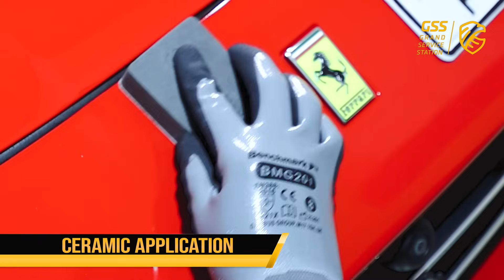Nano Ceramic Exterior | Grand Service Station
If you are looking for long-term effective protection for your car’s exterior, our Exterior Ceramic service is the ultimate choice.

In addition, it provides a strong, ceramic protective layer with enhanced gloss characteristics bringing your car a shiny and like-new condition.

Want to know more about this service?

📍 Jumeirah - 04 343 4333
📍 Wheel 2 Wheel Al Barsha 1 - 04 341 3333
📍 Al Warqa - 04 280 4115
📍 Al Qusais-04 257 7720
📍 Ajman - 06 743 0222